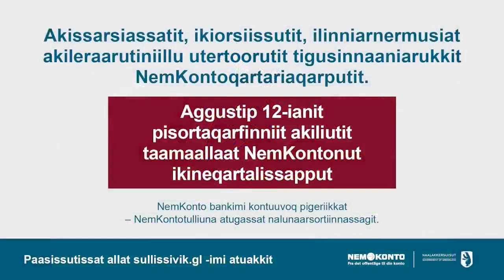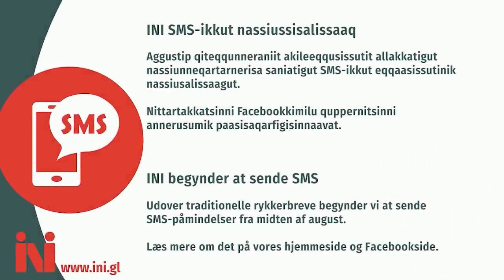Isikkamik Arsaalluni Pissartanngorniunneq GM Fodbold 23: G-44 vs. E-54 (2:2) KNR 11.08.2023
Isikkamik Arsaalluni Pissartanngorniunneq GM Fodbold 23: G-44 vs. E-54 (2:2) KNR 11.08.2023. Oqaluttut: Simon Simonsen & Jørgen Vetterlein.